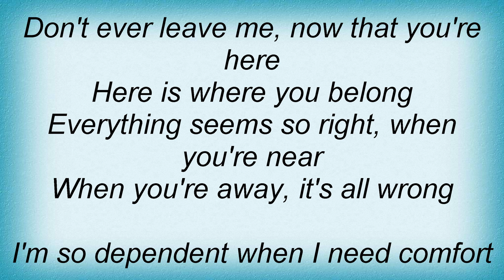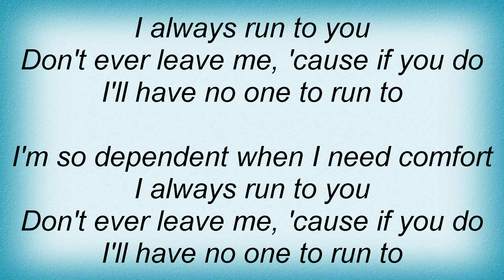17243 Peggy Lee - Don't Ever Leave Me Lyrics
17243 Peggy Lee - Don't Ever Leave Me Lyrics